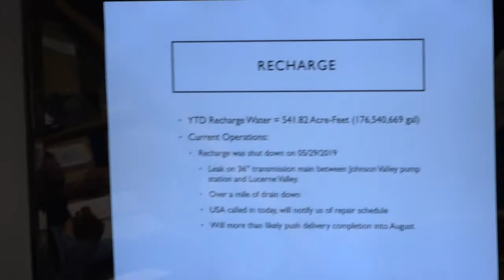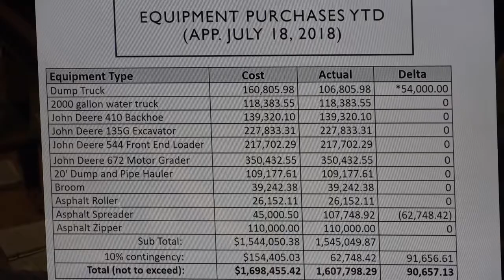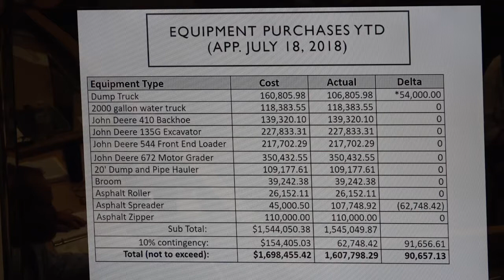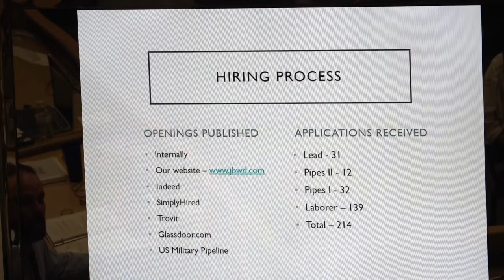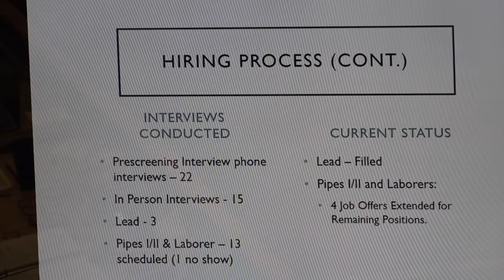JB WATER 6-5-19 / Presentation by MOJAVE WATER AGENCY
The Regular Meeting of The Board of Directors of The Joshua Basin
Water District Board of Directors, June 5, 2019.